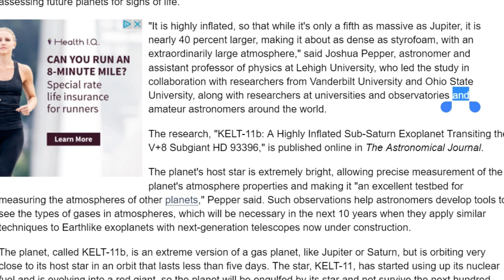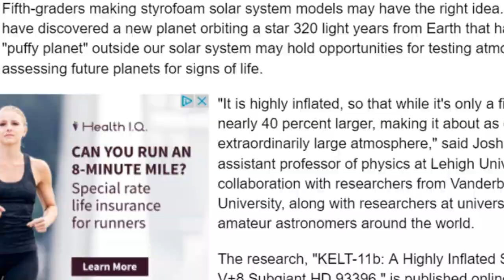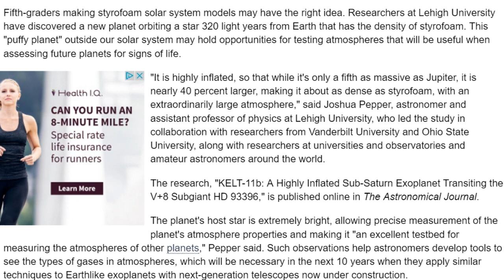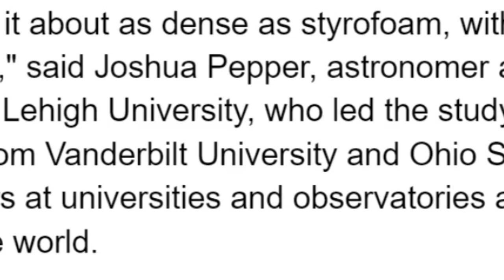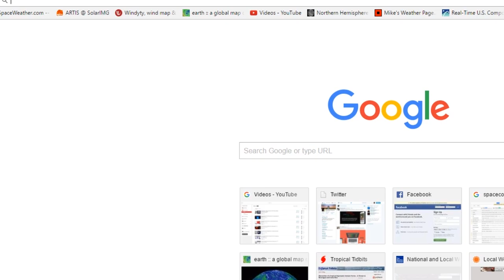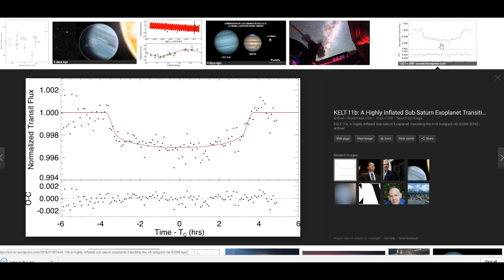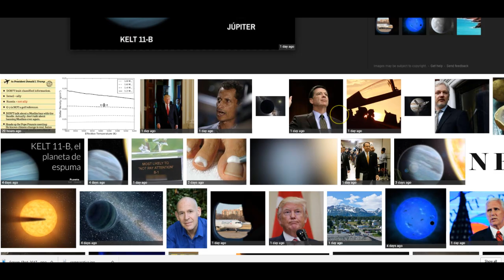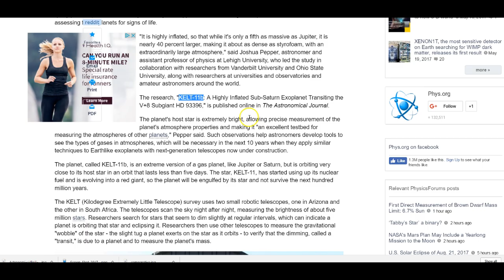Astronomers discover a giant Nibiru type planet made of Styrofoam!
Scientists have discovered a planet 40% larger than Jupiter & they say it is made up of Styrofoam! Wow. That's just incredible. This story is so doomy I had to include a few photographs of the Houston Texan Cheerleaders just so you could sleep at night.

T

the article

New 'styrofoam' planet provides tools in search for habitable planets

Fifth-graders making styrofoam solar system models may have the right idea. Researchers at Lehigh University have discovered a new planet orbiting a star 320 light years from Earth that has the density of styrofoam. This "puffy planet" outside our solar system may hold opportunities for testing atmospheres that will be useful when assessing future planets for signs of life.

"It is highly inflated, so that while it's only a fifth as massive as Jupiter, it is nearly 40 percent larger, making it about as dense as styrofoam, with an extraordinarily large atmosphere," said Joshua Pepper, astronomer and assistant professor of physics at Lehigh University, who led the study in collaboration with researchers from Vanderbilt University and Ohio State University, along with researchers at universities and observatories and amateur astronomers around the world.
The research, "KELT-11b: A Highly Inflated Sub-Saturn Exoplanet Transiting the V+8 Subgiant HD 93396," is published online in The Astronomical Journal.
The planet's host star is extremely bright, allowing precise measurement of the planet's atmosphere properties and making it "an excellent testbed for measuring the atmospheres of other planets," Pepper said. Such observations help astronomers develop tools to see the types of gases in atmospheres, which will be necessary in the next 10 years when they apply similar techniques to Earthlike exoplanets with next-generation telescopes now under construction.
The planet, called KELT-11b, is an extreme version of a gas planet, like Jupiter or Saturn, but is orbiting very close to its host star in an orbit that lasts less than five days. The star, KELT-11, has started using up its nuclear fuel and is evolving into a red giant, so the planet will be engulfed by its star and not survive the next hundred million years.
The KELT (Kilodegree Extremely Little Telescope) survey uses two small robotic telescopes, one in Arizona and the other in South Africa. The telescopes scan the sky night after night, measuring the brightness of about five million stars. Researchers search for stars that seem to dim slightly at regular intervals, which can indicate a planet is orbiting that star and eclipsing it. Researchers then use other telescopes to measure the gravitational "wobble" of the star - the slight tug a planet exerts on the star as it orbits - to verify that the dimming, called a "transit," is due to a planet and to measure the planet's mass.

Pepper built the two telescopes used in the KELT survey, which he runs with researchers at Vanderbilt University, Ohio State University, Fisk University and the South African Astronomical Observatory. Among the more than 30 contributors to the research are partners at NASA, Harvard University, University of Pennsylvania, Princeton University and University of California at Berkeley. Lehigh University physics graduate student Jonathan Labadie-Bartz is a member of the KELT team and a co-author on the paper. Some 40 "citizen scientists" in 10 countries across four continents have also contributed to the KELT project and several contributed directly to the discovery of KELT-11b and are co-authors on the paper.
While several projects using small robotic telescopes have found hundreds of planets orbiting other stars - and space telescopes like the NASA Kepler mission have discovered thousands - most of those planets orbit faint stars, making it difficult to measure the planets' properties precisely.
"The KELT project is specifically designed to discover a few scientifically valuable planets orbiting very bright stars, and KELT-11b is a prime example of that," Pepper said. The star, KELT-11, is the brightest in the southern hemisphere known to host a transiting planet by more than a magnitude and the sixth brightest transit host discovered to date. Planets discovered by the KELT survey will be observed in detail by large space telescopes such as Hubble and Spitzer and the James Webb Space Telescope, scheduled to launch in 2018, to understand how planets form and evolve and how their atmospheres behave, Pepper said.
The KELT researchers set out to discover gas giant planets orbiting bright stars, but did not expect to find planets with such low mass and large sizes. Located in the southern sky, the "extraordinarily inflated" KELT-11b is the third-lowest density planet with a